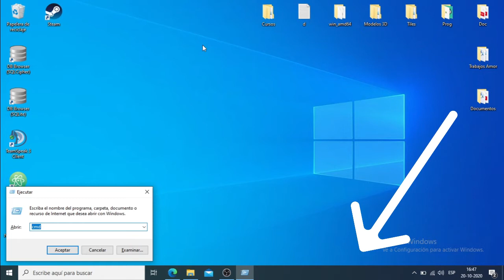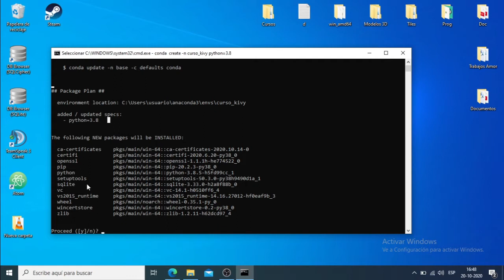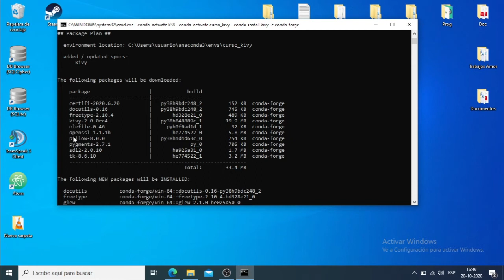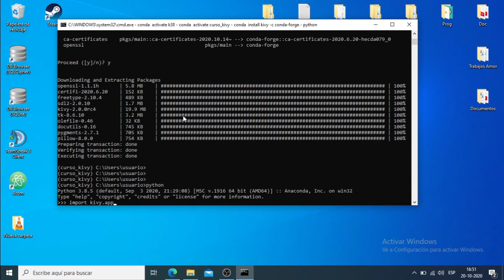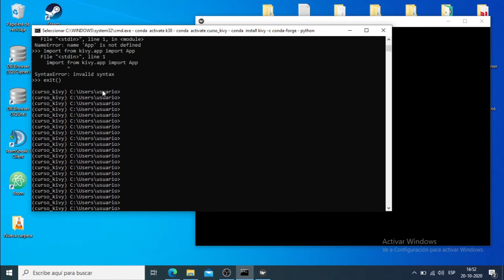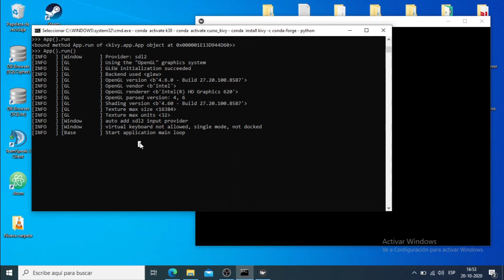1.1_ Python3 & Kivy: Instalación Kivy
18 Python3- Instalar Anaconda y Pycharm en Linux (Aplica para windows)